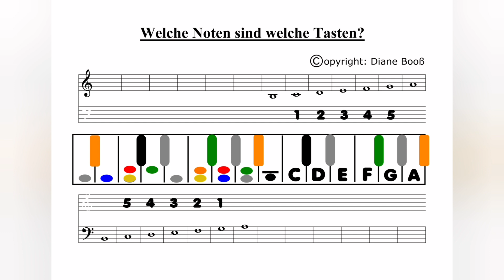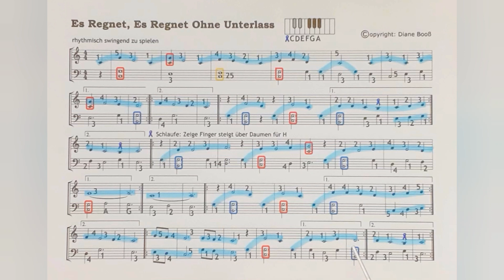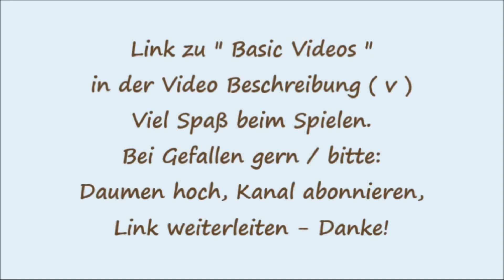Klavier Stück "Es Regnet" Noten Fr. Booß - easy nice - mit Regen Geräusch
Klavier Stück von Musik Pädagogin Booß komponiert, notiert, gespielt, etc.
"Es Regnet Ohne Unterlass" - Tanzen Im Regen - für Gute Laune trotz Schmuggel Wetter - CDEFG 🔵🔴🟡 ohne Rutschen - Easy Pop Style - entspannt, entstresst,  beruhigend, mit meditativem Charakter wegen Regen Sound im Hintergrund

Ergänzung Video zu meinem Privat Musik Unterricht zuhause beim Kunden im Bereich Alzey Worms.

Damit es rhythmisch nicht zu kompliziert aussieht, habe ich den Swing nicht aussortiert.
Es ist unter (Laien / Profi) Musikern durchaus üblich, ohne das dennoch swingend zu spielen.

Um den Beat gut hin zu bekommen, denkt Euch den Text: Es regnet es regnet, es regnet, es regnet ohne Unterlass - es regnet immerzu ... die Erde wird nass ... es tröpfelt ... es schüttet ... die Sprache gibt den Swing vor

Da das Video 1 👍 oder 100 Aufrufe hat, setzte ich hier einen Linke zu den Noten des Stückes rein.
zum besseren Finden (Algorithmus) für andere bitte ich bei Gefallen um Weiterleiten des Links, ein 👍 und/oder ABO - danke
Link zu den Noten dieses Videos:

Anbei Links von Basis Videos zur Vorbereitung auf dieses Musik Stück.